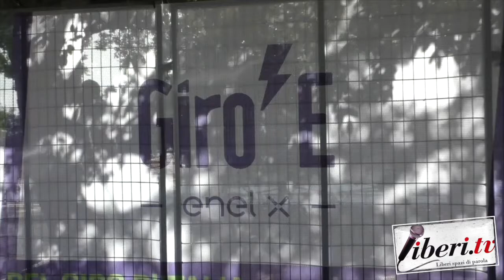Marco Scarponi, fratello di Michele - Giro E 2020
Marco Scarponi, fratello di Michele - GiroE 2020  - Servizio a cura di Antonio Abbruzzese